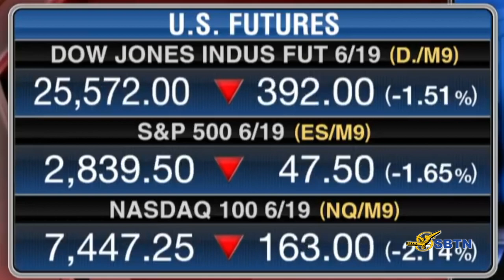VATV | Tiếng Nói Cử Tri Với Jackie Bông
16/05/2019